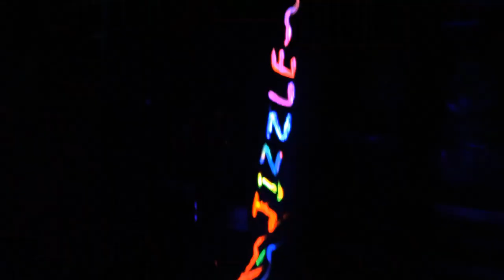Jizzle ft Artenola Man Of The Year - Official Video 2015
The New Kid Making Smashing Hits "Jizzle" Performs "Man Of the year" Featuring "Artenola